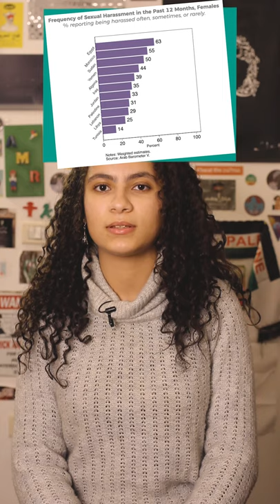To Your Left 11: Marxism & Women | على شمالَِك: الماركسية وقضية المرأة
حلقة خاصة عن قضية المرأة في نهاية الموسم الأول من على شمالَِك.

◀︎ أصل العائلة والملكية الخاصة والدولة - The Origin of the Family, Private Property and the State ▶︎
💬 أهم كتاب عن الهزيمة التاريخية للمرأة، ازاي كانت مع الرجل وجزء من الإنتاج، وبعدين مع الوفرة اتقلشت واتزنقت في ركن إعادة الإنتاج والخلفة وكدة، وبعدين تطور شكل الأسرة.

◀︎ تحرر المرأة والاشتراكية الثورية - Women’s Liberation and Revolutionary Socialism ▶︎

◀︎ الأساس الاجتماعي لقضية المرأة - The Social Basis of the Woman Question ▶︎
💬 كولونتاي قيادية بلشفية وماركسية نسوية ثقيلة وجامدة فشخ. دي مقالة بتلخص وضع المرأة وتحليل بديل للكلام السائد.

◀︎ العلاقات الجنسية والصراع الطبقي - Sexual Relations and the Class Struggle ▶︎
💬 شكل العلاقات مبني على الفردية والنظام الرأسمالي اللي بيستفيد من شكل الأسرة.

💬 "التحرش الجنسي في مصر أعنف وأكثر انتشارًا لأن الأزمة الاقتصادية والسياسية والمجتمعية والثقافية أعمق وأكثر استفحالًا."

◀︎ ضد حظر النقاب.. دفاعًا عن حقِّ النساء في اختيار ملبسهن أيًّا ما كان - بوابة الاشتراكي ▶︎
💬 القرار والبيان دة نزلوا بعد ما سجلنا. احنا في الحلقة اتكلمنا عن حرية كل واحدة تلبس نقاب أو بيكيني.

💬 مقال بسيط وحلو عن ازاي العنف الجنسي مش عشوائي ولازم نبص على الاغتراب والأفكار اللي مسيطرة في ظل الرأسمالية.

💬 البلاشفة! ❤️ وقد إيه الستات كان ليهم دور محوري ومهم.

◀︎ الماركسية والنسوية وتحرر النساء -  Marxism, feminism and women’s liberation ▶︎
💬 احنا في الحلقة ماتكلمناش قوي عن النسوية علشان كنا مركزين على الذكورية ومشكلة قمع الستات. المقالة دي بقى تكلمة حلوة للحلقة.

💬 محاضرات تيد عادة بيبقوا فاكسانين فشخ، بس الست دي جامدة قوي. بتتكلم عن ازاي بتتعرض للتحرش (في لندن) وعن مبادرة عملتها علشان الستات أشكال وألوان يحكوا قصصهم.

💬 محاضرة عظيمة وممتعة قوي وبتلخص موضوع المرأة في سياق الصراع الطبقي.

◀︎ تحرُّر النساء في الثورة الروسية - الـ"جينوتديل" مثالًا - Z is for Zhenotdel ▶︎
💬 البلاشفة كانوا جامدين فشخ، ودي شوية حاجات عملوها علشان تحرر المرأة.

◀︎ فصل بعنوان "تحرُّر النساء"، من كتاب "ماذا نعني بالمجتمع الاشتراكي؟" ▶︎
💬 كتاب جامد فشخ لمولينو حبيب الملايين الله يمسيه بالخير. بيحكي عن العالم اللي بنسعى إليه من وجهة نظر اشتراكية ثورية، والفصل دة عن وضع المرأة في المجتمع الجديد.

◀︎ Sexual Harassment and Domestic Violence in the Middle East and North Africa ▶︎
💬 تقرير عن التحرش والعنف الجنسي في العالم العربي، وطبعًا مصر أرقامها تقرف..والباقيين كمان زبالة.

💬 أهم تقرير نزل مؤخرًا عن الفرق ما بين الأغنياء والفقراء، ومركز كمان على الستات. مقدمينه بشكل كويس.

◀︎ Global Wage Report 2018/19: What lies behind gender pay gaps ▶︎